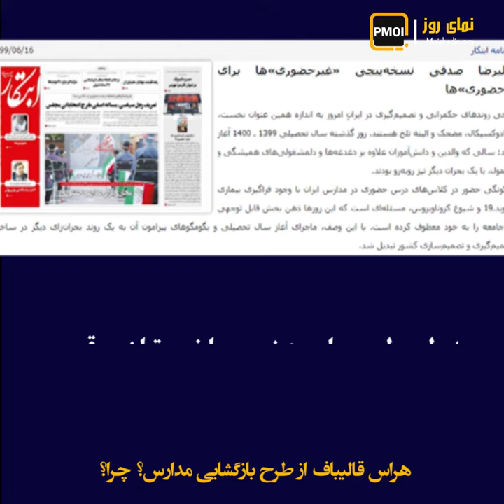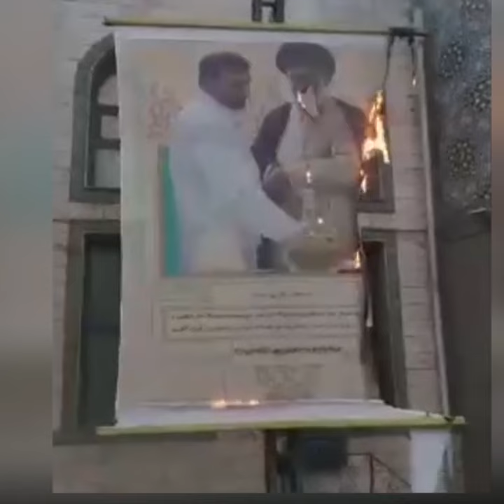نمای روز ـ هراس قالیباف از طرح بازگشایی مدارس؟ چرا؟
ممانعت قالیباف از صحبت در مورد فاجعه مدارس نشون میده که پشت پرده، خامنه‌ای و روحانی و قالیباف دست به یکی کردن.

مجلس آخوندی ـ آصفری ـ ۱۶شهریور

من خواهش دارم به وزیر آموزش و پرورش متذکر بشوید بحث کرونا جدی است

قالیباف:

آقای آصفری لطف کنید در موضوع صحبت کنید

مجلس آخوندی ـ کوچکی‌نژاد ـ ۱۶شهریور

امروز در حوزه آموزش و پرورش هم همین اتفاق دارد می‌افتد.

قالیباف:

آقای کوچکی نژٰاد در موضوع

یک جلسه ویژه شکل بدهید این بحث آموزش و پرورش را ما بیشتر به آن بپردازیم

قالیباف:

لطف کنید در دستور صحبت کنید

مجلس آخوندی ـ صباغیان ـ ۱۶شهریور

در این شرایط سخت خانواده‌ها غیر از این‌که این مشکلات کرونا و این بحثها را دارند این مشکل را هم دارند من خواهش می‌کنم

قالیباف:

آقای صباغیان خواهش می‌کنم تو موضوع صحبت کنید

موضوع روز است چاره‌ای نداریم آقای قالیباف خود شما هم می دانید

یعنی صحبت از مدارس ممنوع! چون ممکنه مثل ماجرای بنزین جرقه بشه همه‌مون آتیش بگیریم

مجلس آخوندی ـ حبیب‌الله دهمرده ـ ۱۶شهریور

در رابطه با بازگشایی مدارس بدون فراهم نمودن زیرساختها البته در ابعاد مختلف، سم مهلکی ست برای عدالت آموزشی، نمونه دیگر گرانی بنزین در کل کشور

روزنامه ابتکار با اشاره به غفلت نیروهای امنیتی در حوادث آبان نوشت:

به‌طور طبیعی این وضعیت را نمی‌توان موقعیت پایدار و مانا دانست. این شرایط در آینده‌ای نه چندان دور دستخوش تغییراتی سترگ خواهد شد.

آخوند روحانی ـ ۱۵شهریور

نکته آخرم، امسال سال انضباط دقیق دانش‌آموزان است چیزی شبیه پادگانهای آموزشی نیروهای مسلح! همیشه در کلاسها و در مدرسه انضباط یک اصل بوده اما امسال اصل مهم هست

خمینی دانش آموزهارو برد میدون جنگ تا مین پاک کنن خامنه‌ای و روحانی میخوان از هر مدرسه یه پادگان و یه میدون مین درست کنن. اما یه کم دیر شده.

همین بچه‌ها میدونن چیکار کنن.